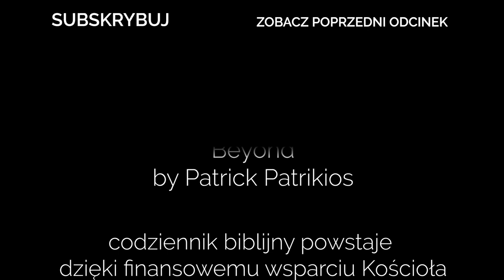Codziennik biblijny, Słowo na dzień 7 kwietnia 2024 r.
ks. Wojciech Froehlich, Parafia Ewangelicko-Augsburska w Słupsku
Rozważanie biblijne na Słowo dnia:

Rzekli synowie izraelscy do Pana: Zgrzeszyliśmy; uczyń z nami to, co ci się dobrym wydaje, tylko wyrwij nas dzisiaj!
Księga Sędziów 10,15

Celnik stał z daleka i nie śmiał nawet oczu podnieść ku niebu, ale bił się w piersi i mówił: Boże, okaż litość mnie grzesznemu.
Ewangelia Łukasza 18,13 (BE)
Codziennie o 7 rano spotkanie z Biblią.